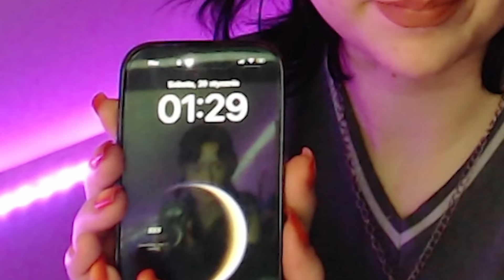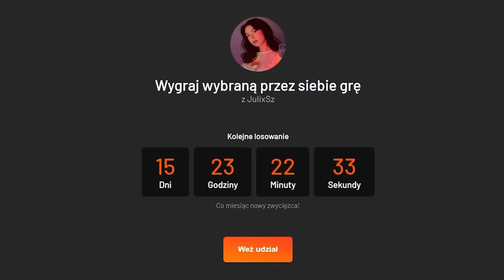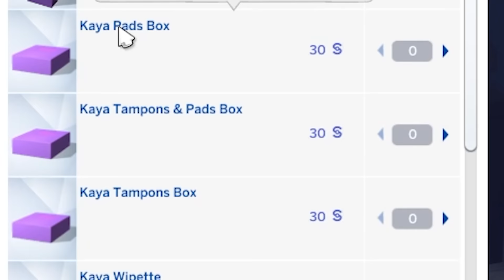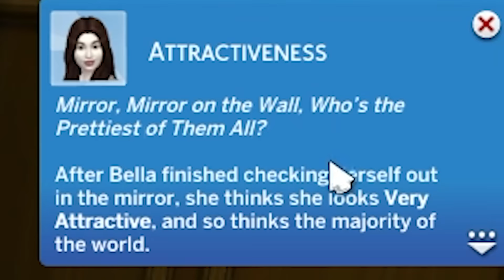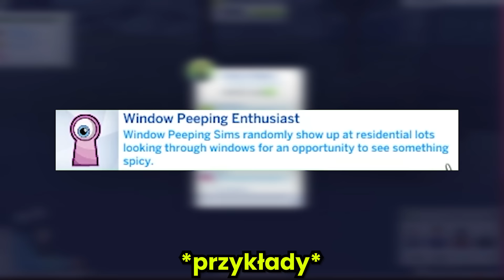MÓJ PIERWSZY RAZ z WHICKEDWHIMS (podrywam Vlada)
Vlad hotuwa